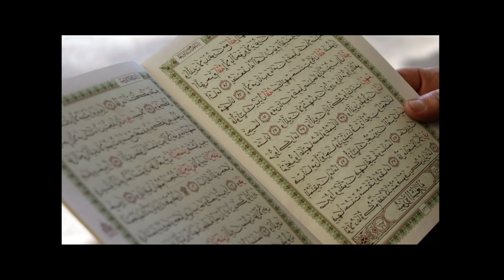Black snake in dreams- Islamic interpretation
Dream meaning of black snake in a dream according to Islam.
Black snake in dreams in Islam.

According to Ibn Sirin, one of the greatest dream interpreters in Muslim history, the black snake means army generals. It could be interpreted as individuals with power or authority, or someone with influence over certain people you know, such as a boss or supervisor in your job.
The black snake in dreams could also mean a troublesome relative who has the backup of other family members. May Allah, the most generous, give your family comfort, patience, and hope with which to continue.
It is likely that your aggressive emotions or harmful feelings may overwhelm your thoughts, and this dream may be a caution. Perhaps you’re considering engaging in dishonest or inappropriate behavior.
Grabbing a black snake in dreams reveals that you are able to acquire confidence, confront a dubious or evil person with authority, and later defeat him; moreover, you may end up becoming a leader, someone who earns the respect and admiration of those near you.
Pray and ask that Allah protect you from evil and keep you safe.